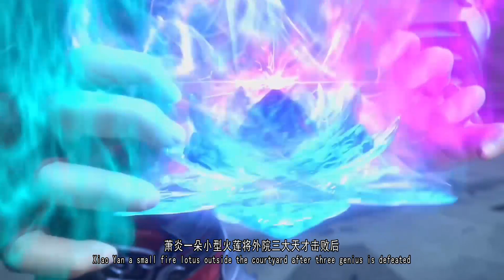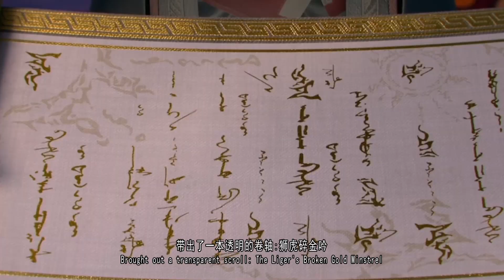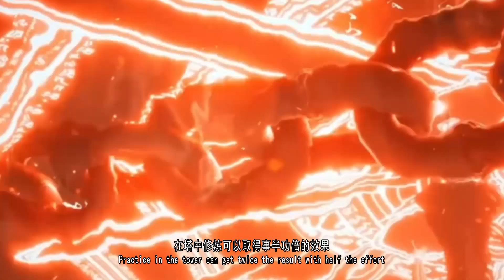斗破苍穹年番9集：萧炎收获地阶斗技，火能捕猎赛开启白山反水，美杜莎备孕开始倒计时